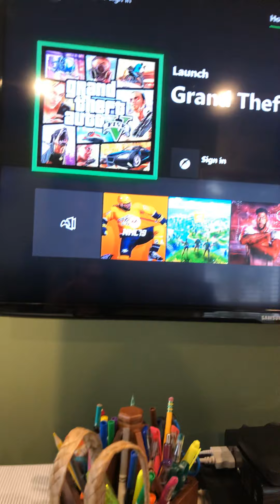A windy Friday